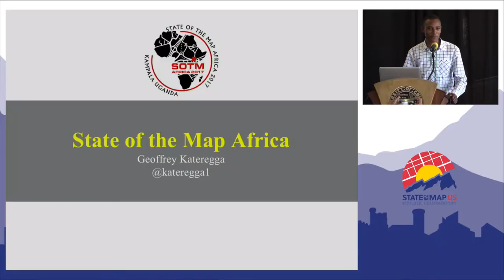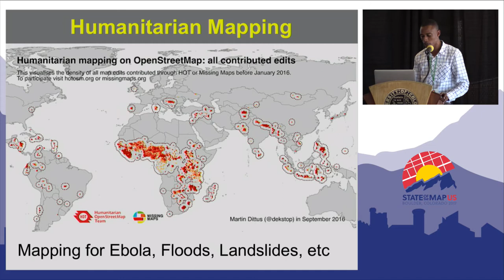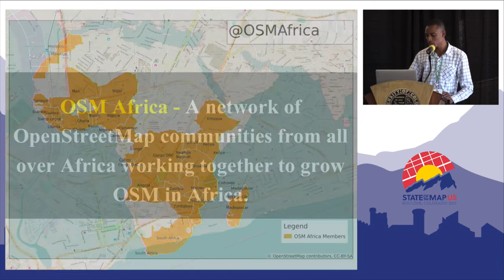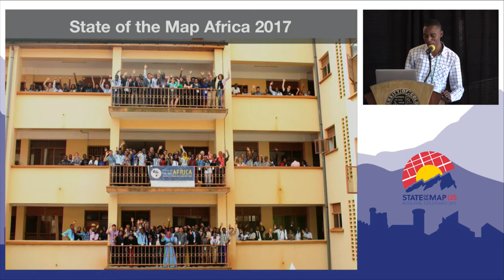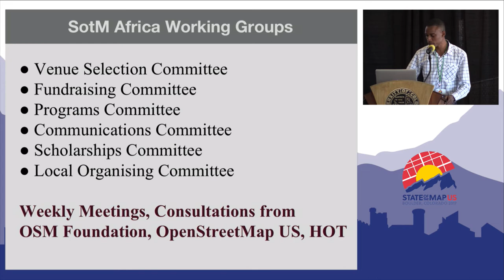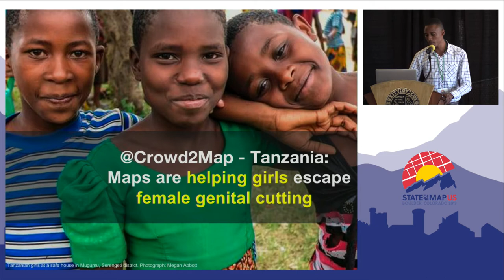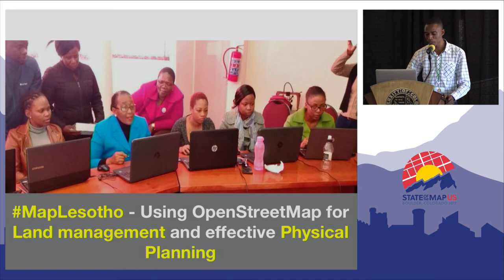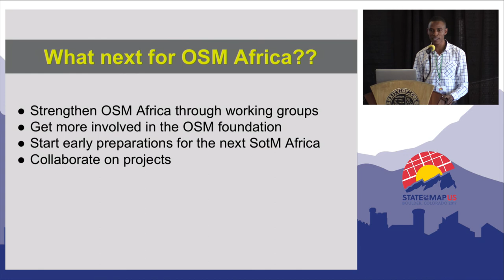State of the Map Africa